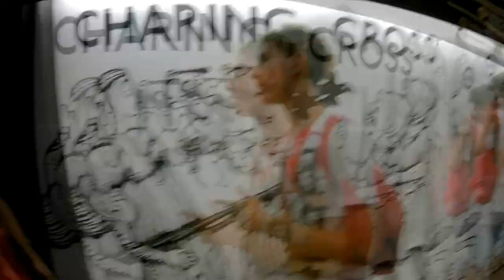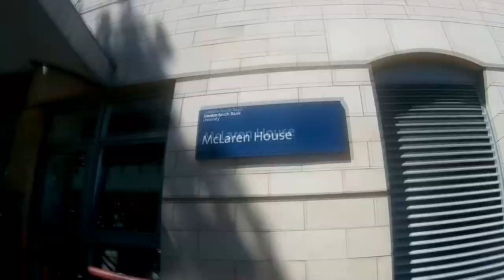LONDON SOUTHBANK 2016 - CHAPTER 2 - DAY 5-6 - Luca Marini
This is the second chapter of a series of videos of the experience in London during last summer.
It won't be an enourmous memory only for me, but it will be also for the nice people that lived this with me.
An unforgettable experience can't be forget, so we can say that this playlist on my channel will be useful for all the guys, if they want to see it, to remeber it better.
Thanks again to Accademia Britannica and to Embassy Summer for gaving us this wonderful experience that shaped us for our future.
In the second chaper of this long video, there are day 5 and 6 of the experience, in which guys arrived to Charing Cross station, they went to Trafalgar Square, in particular to National Gallery where they could observe paintings of important painters of the past.
It's also showed London Southbank University inside, in particular its canteen, and McLaren House, accomodation of Embassy students.

Tracks:
Gigi D'agostino - L'Amour Toujours (Streex Remake)
Deorro - Bailar (Pitched Instrumental)

Luca Marini

Age?
15

Which what I record?
SJ Cam 4000+ Wi-fi version

Bondeno, Ferrara, Italy